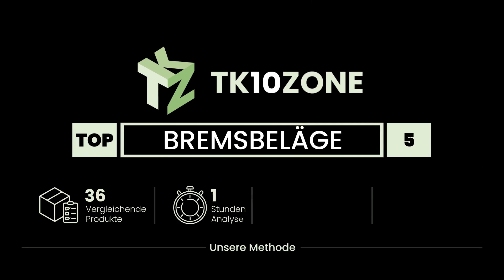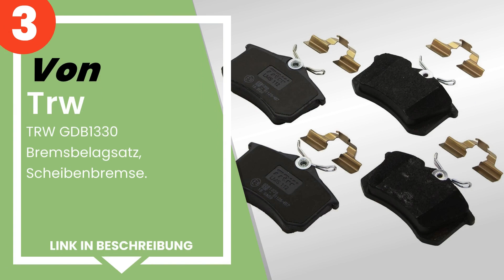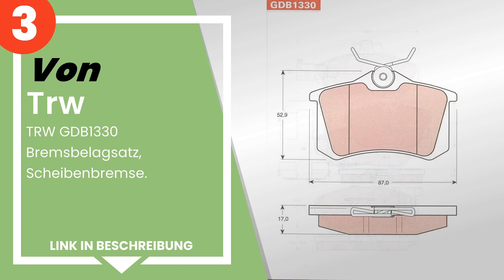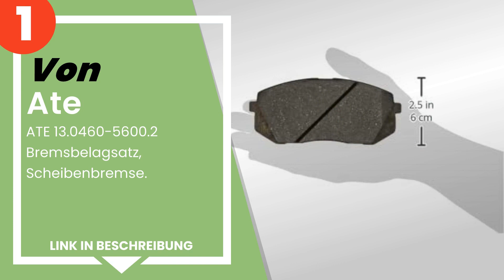Die 5 besten Bremsbeläge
✋ Hier ist die 5 besten bremsbeläge, auf dem Markt verfügbar .

 3) TRW GDB1330 Bremsbelagsatz, Scheibenbremse.

 2) ATE 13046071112 Bremsbelagsatz Scheibenbremse.

 1) ATE 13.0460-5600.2 Bremsbelagsatz, Scheibenbremse.

Zeitstempel (Timestamps)

00:00 - Einführung
00:08 - 5) Brembo P 24 061 Bremsbelagsatz, Scheibenbremse - (4-teilig)
00:53 - 4) Brembo P 85 020 Bremsbelagsatz, Scheibenbremse - (4-teilig)
01:38 - 3) TRW GDB1330 Bremsbelagsatz, Scheibenbremse.
02:20 - 2) ATE 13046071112 Bremsbelagsatz Scheibenbremse.
03:04 - 1) ATE 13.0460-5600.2 Bremsbelagsatz, Scheibenbremse.